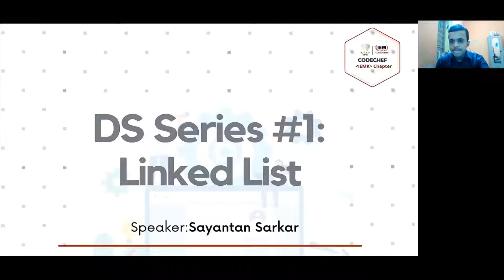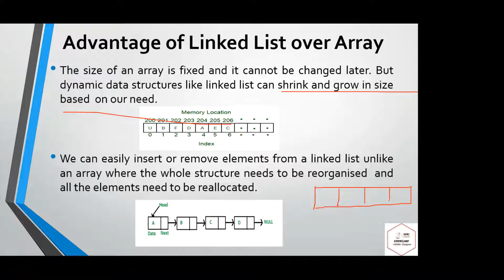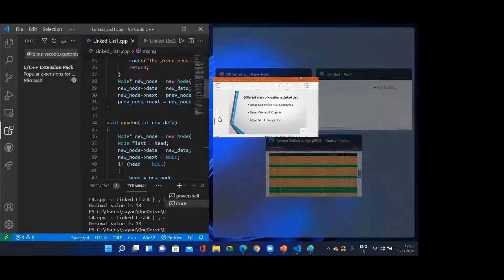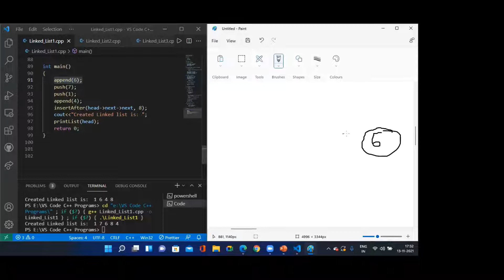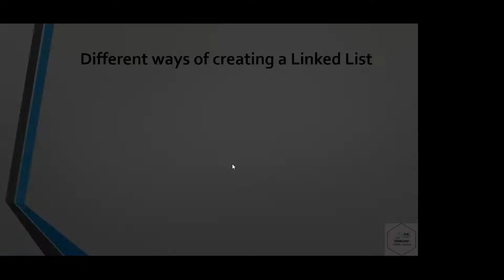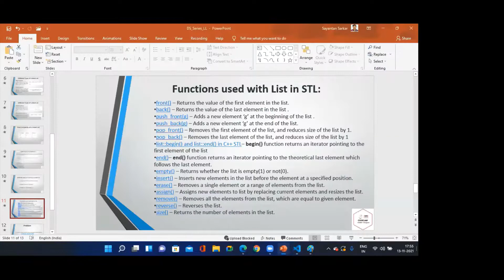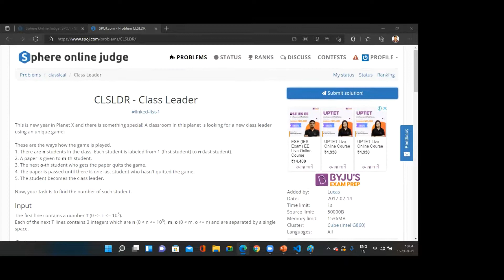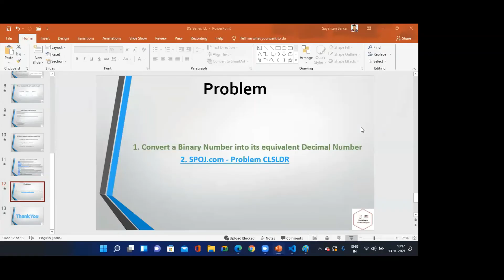DS Series #1: LINKED LIST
Scratching binary trees, hash tables and what not! Need a headstart with interest?

We have come back with a much awaited series to move you along the maze of interviews and dive into the Data Structures Series.
CodeChef IEMK presents to you the first session on Introduction to Linked Lists by Sayantan Sarkar which was hosted on13th of November,2021 .

This was Episode 1 of DS Series on the topic ' LINKED LIST '.

Follow us to stay updated with all the upcoming events